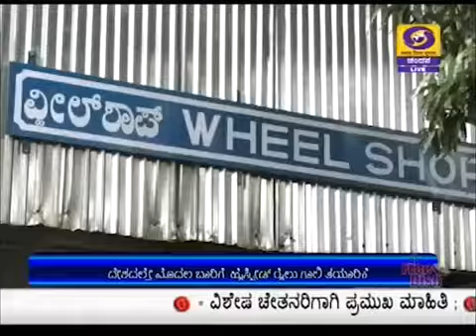ಆತ್ಮನಿರ್ಭರ ಭಾರತ:ಮೈಸೂರಿನ ಅಶೋಕಪುರಂನಲ್ಲಿರುವ ರೈಲ್ವೆ ಕಾರ್ಯಗಾರದಲ್ಲಿ ಹೈಸ್ಪೀಡ್‌ ರೈಲು ಗಾಲಿಗಳ ತಯಾರಿಕೆ ಆರಂಭ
ಮೈಸೂರಿನ ಅಶೋಕಪುರಂನಲ್ಲಿರುವರೈಲ್ವೆ ಕಾರ್ಯಗಾರದಲ್ಲಿ  ಹೈಸ್ಪೀಡ್‌ ರೈಲುಗಾಲಿಗಳ ತಯಾರಿಕೆ ಆರಂಭಿಸಲಾಗಿದೆ.